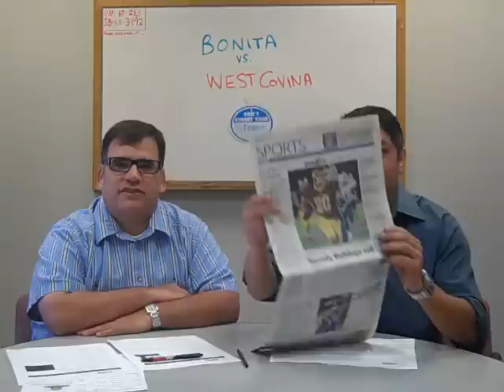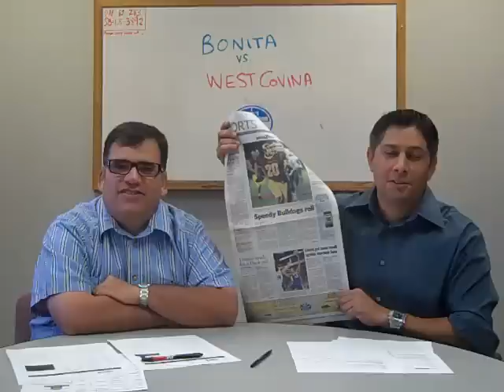Southeast championship: Bonita vs. West Covina